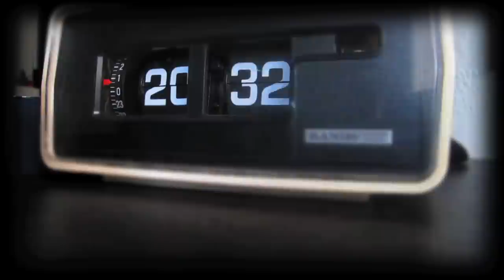2012 copon tv Neighbors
Madrid, octubre 2012.

Audio: Spark Arrester - Jazz Pearl (Blend AkA Mishkin Remix)